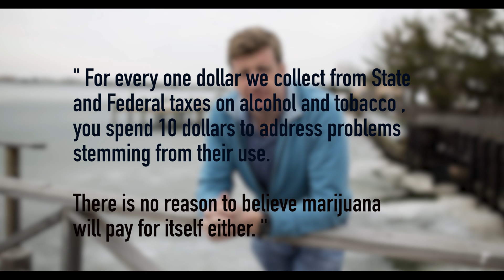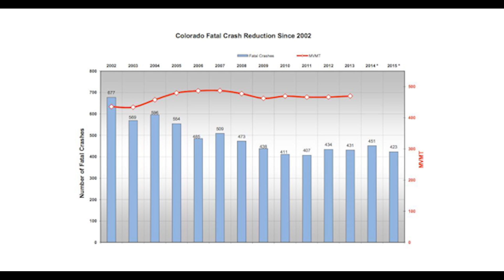Does science say Marijuana should be legal?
Marijuana has become a big political issue again, not just in the USA but around the world. Whats interesting now though is that we have CASE STUDIES - It is legal to purchase marijuana in four states — Alaska, Colorado, Oregon, and Washington — as well as in the District of Columbia. Medical marijuana is legally used in many more. So what has happened in these five places – what’s been the social effect of legalizing marijuana – is legalizing marijuana a good thing??

Critics of marijuana legalization say "For every $1 we collect from state and federal taxes on alcohol and tobacco, we spend $10 to address problems stemming from their use. There is no reason to believe marijuana will pay for itself, either."

Tax revenue data from Washington and Colorado shows that over $200 million in marijuana taxes have been raised. So was there actually $2 billion in costs for Washington and Colorado?

Lets look at road safety -  Are there more stoned drivers now causing crashes? Well, there were 3.84 million drivers in Colorado in 2013, but the Colorado Dept. of Transportation shows the number of fatal crashes has not significantly changed

But what about overall usage?  Is everyone getting high now? Well, a study released yesterday by Colorado’s Marijuana Enforcement Division found legalization has not had much of an effect on the prevalence of cannabis consumption.

But what about teen use? In the Youth Risk Behavior Survey, the share of Colorado high school students reporting past-month marijuana use fell by 11 percent between 2009 and 2011. Nationwide that number rose by 11 percent during the same period

Colorado Gov. John Hickenlooper there isn't any evidence that Marijuana is easier for underage kids to get than in the past: "If alcohol, tobacco, caffeine, and pharmaceutical products can be legally sold to adults in this country, it's hard to understand the constitutional economic or for that matter moral arguments put forward on why marijuana can't be within that same ambit of choices for adults."

Reports are due Sept. 1 in 2017, 2022 and 2032, examining the effects of marijuana legalization on public health, safety, youth use, criminal activity and more.

This video is presented by Jayde Lovell, directed by Solvi Haugseth, at Youtube Space NYC.